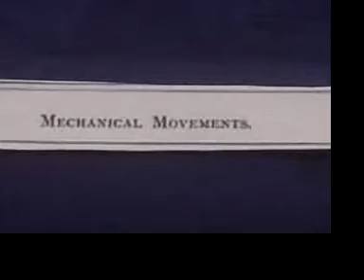The Other Hands - The Day We Never Met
Chop chop. Click click. .